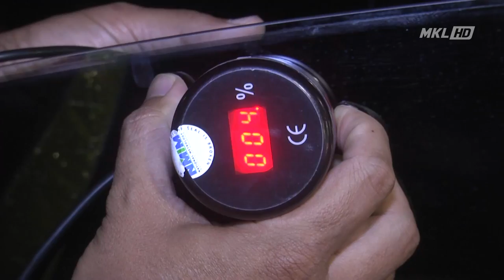Segelintir Masyarakat Masih Tidak Tahu Peraturan Baru Cermin Tinted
SEBANYAK 418 notis dikeluarkan atas pelbagai kesalahan termasuk cermin gelap dalam Operasi Pengarah Jabatan Pengangkutan Jalan ,JPJ Wilayah Persekutuan Kuala Lumpur Bilangan 3/2019 di Plaza Tol Sentul Pasar, di Lebuhraya Duta-Ulu Kelang ,DUKE, Kuala Lumpur, malam tadi.

Pengarah JPJ Wilayah Persekutuan Kuala Lumpur Datuk Ismail Mohd Zawawi berkata, dalam operasi bermula jam 8 malam tadi yang disertai 42 pegawai dan anggota, sebanyak 956 kenderaan diperiksa.

Daripada jumlah itu, sebanyak 196 notis dikeluarkan kerana cukai jalan tamat tempoh, 112 notis kesalahan membabitkan lesen, 83 notis bagi cermin gelap, sembilan notis nombor pendaftaran tidak mengikut spesifikasi, dua notis atas kesalahan cermin sisi dan 16 notis kesalahan lain-lain.

Ismail berkata, operasi itu memberi tumpuan kepada kesalahan cermin gelap memandangkan masih ramai dalam kalangan masyarakat tidak memahami peraturan terbabit.

Beliau berkata demikian dalam sidang media selepas operasi pada malam tadi.

Terdahulu, Menteri Pengangkutan Anthony Loke mengumumkan tiada had ditetapkan bagi kadar ketelusan cahaya tampak untuk cermin kiri dan kanan penumpang serta belakang bagi kenderaan persendirian.

Sebelum ini, ketelusan cahaya tampak ditetapkan pada kadar 30 peratus seperti digariskan dalam Kaedah-Kaedah Kenderaan Motor (Larangan Mengenai Jenis-Jenis Kaca Tertentu) 1991.

Pihak JPJ juga turut menyita lapan kenderaan termasuk sebuah motosikal dalam operasi.